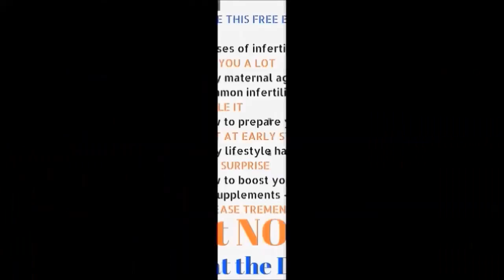Fertility Clinic York